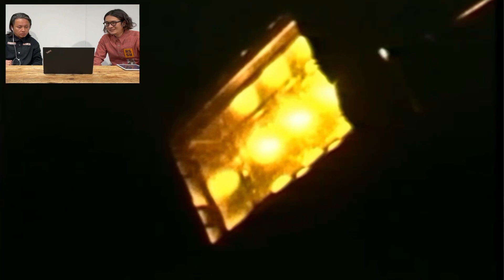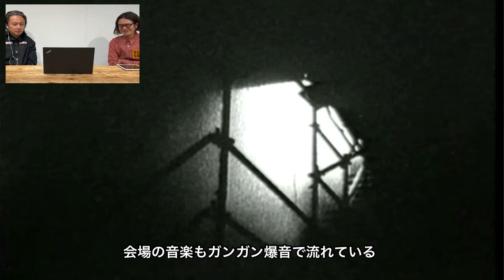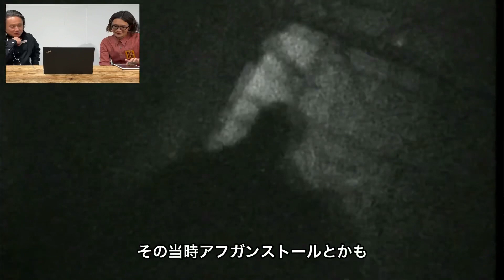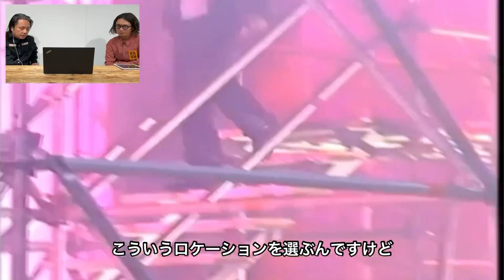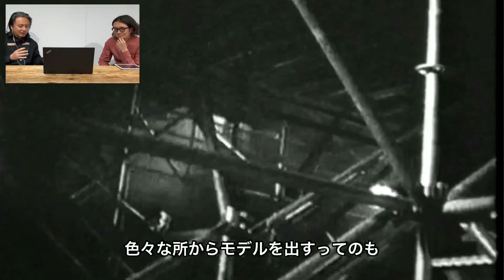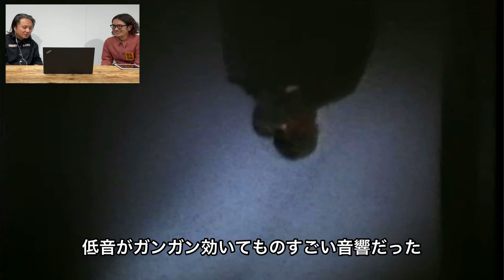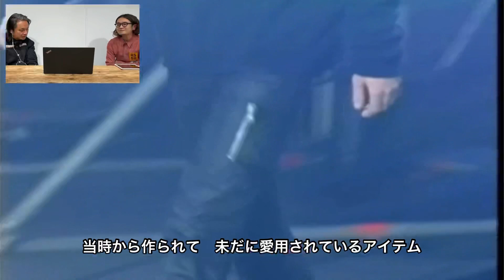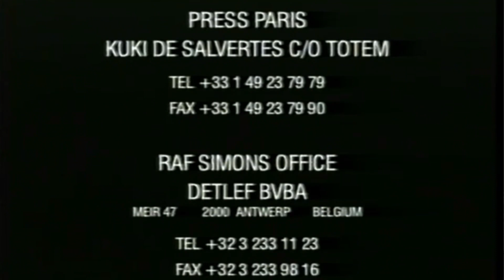【RAF SIMONS ARCHIVE REDUX】 2001AW " RIOT RIOT RIOT" 実況生解説‼︎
1月22日のRAF SIMONS ARCHIVE REDUXの発売に向け、ラブシモンズの伝説のコレクションの一つでもある「テロ期」について、実際に当時、現地で生のSHOWを見たMIDWESTバイヤーと解説をしていきます。

・MIDWEST ZOZOTOWN

・MIDWEST OFFICIAL

・MIDWEST TOKYO WOMEN

・MIDWEST TOKYO MEN

・MIDWEST OSAKA WOMEN

・MIDWEST OSAKA MEN

・MIDWEST NAGOYA WOMEN

・MIDWEST NAGOYA MEN

ANREALAGE
adidas Originals
BLANC..
DISCOVERERD
doublet
DRESSEDUNDRESSED
FUMITO GANRYU
Ground Y
JOHN LAWRENCE SULLIVAN
KIJIMA TAKAYUKI
kolor
kolor beacon
ksubi
LIBERUM
Maison Margiela
Off-White
PATRICK STEPHAN
RAF SIMONS
TAKAHIROMIYASHITATheSoloist.
TEMPLA
th
TOGA VIRILIS
UNITED NUDE
WE11DONE
yoshiokubo